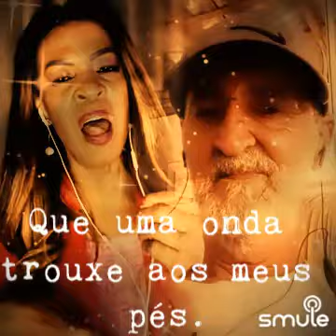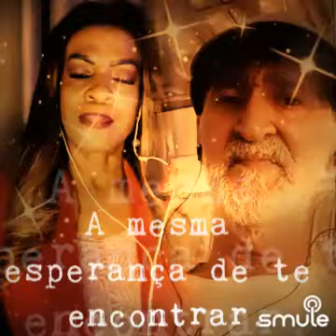João mineiro e Marciano Aline@marcosfernandoalbuquerque